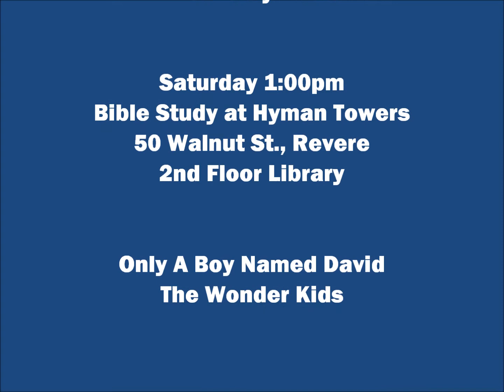Only A Boy Named David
Sunday Worship (March 15, 2015) Lisa Morin and her grandson Timmy